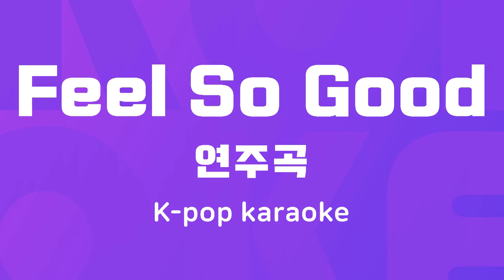Feel So Good : Originally Performed By 연주곡 Karaoke Verison